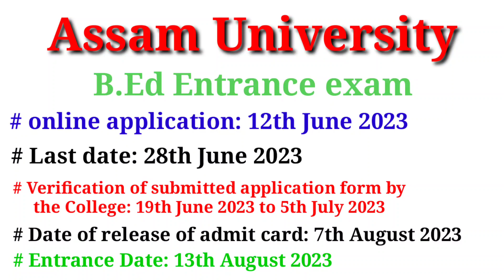Assam university bed entrance 2024 date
Assam SLET Ebook. . . .

Assam university bed entrance 2024 syllabus
Assam university bed entrance 2024 result
Assam university bed entrance 2024 last date
What is the last date for Assam University PG admission 2024?